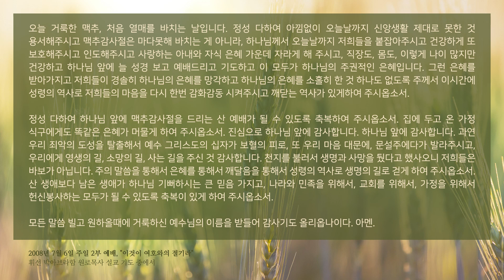한주를 깨우는 축복기도